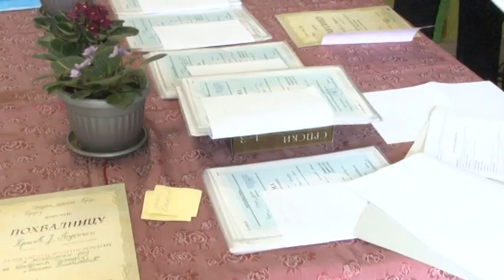Nagradjeni najbolji bruski srednjoškolci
Još jedna generacija maturanata Srednje škole Brus ispraćena je na svečanosti upriličenoj upravo, njima u čast. U prisustvu odeljenjskih starešina, predmetnih nastavnika i članova porodica, maturantima su svečano uručene diplome. Srednjoškolsko obrazovanje stekao je 101 učenik, matruski i završni ispit uspešno su polažila 92 svršena srednjoškolca a najuspešnijima su dodeljene nagrade i priznanja. Za izuzetan uspeh i kontinuirani rad tokom srednje škole Vukovu diplomu ove godine dobila su 2 učenika: Tamara Deljanin i Mihajlo Marković, koji je zbog postignutih izuzetnih rezultata i doprinosa afirmaciji ove obrazovne ustanove, jednoglasnom odlukom Nastavničkog veća, proglašen i đakom generacije. Učenike je pozdravila direktorka škole Vesna Marinković i poželela im sreću na daljem životnom putu.
Nadamo se da ćete sa znanjem i životnim iskustvom stečenim tokom godina provedenih u Brusu, lakše stići do svojih ciljeva, rekla je ispred lokalne samouprave, zamenica predsednice opštine Brus Milijana Todorović.
Na završetku još jedne etape na putu obrazovanja i odrastanja, u ime nagrađenih zahvalio se đak generacije Mihajlo Marković.
Na svečanosti u školskom holu uručene su  i zahvalnice zaslužnim učenicima i nastavnicima za rezultate postignute na predmetnim takmičenjima i vannastavnim aktivnostima, školskim sekcijama i sportskim disciplinama.